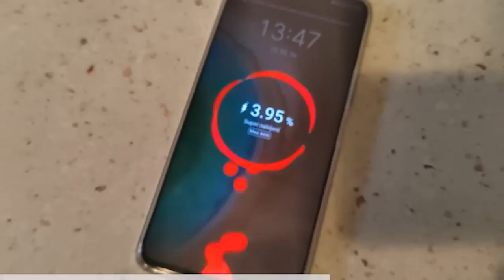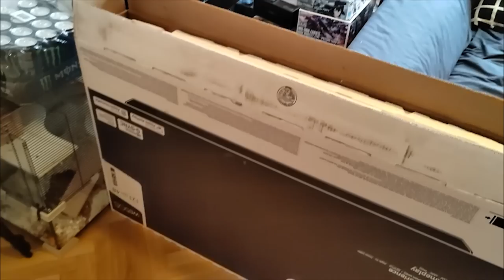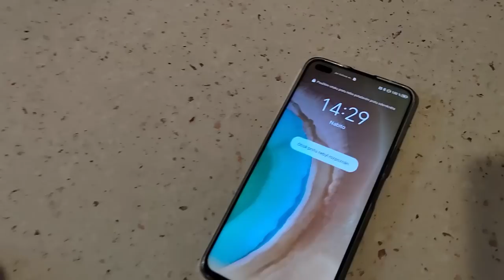TAKHLE VYPADÁ NÁŠ NOVÝ BYT!🔥 Room Tour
●ČASY:

Intro - 0:00

Honor Spolupráce - 1:17

Chodba - 4:28

Ložnice a Makky Studio - 5:30

Kuchyň - 9:34

Vendaliho Studio - 10:56

Koupelna - 14:32

Dodatek k Honoru - 17:09

Závěr - 17:49